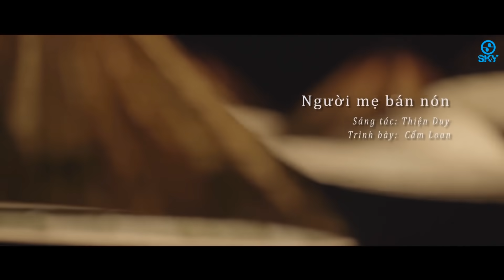Cẩm Loan 2021 Mới Nhất | Đắp Mộ Cuộc Tình & Thói Đời - Nhạc Trữ Tình Bolero Hay Nhất Hiện Nay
SKY MUSIC BOLERO là kênh giải trí âm nhạc với những bài nhạc trữ tình bolero, nhạc sến, nhạc vàng, nhạc dân ca quê hương, nhạc trẻ, vpop,... được cập nhật liên tục mới nhất hiện nay, với những ca sĩ trẻ triển vọng.